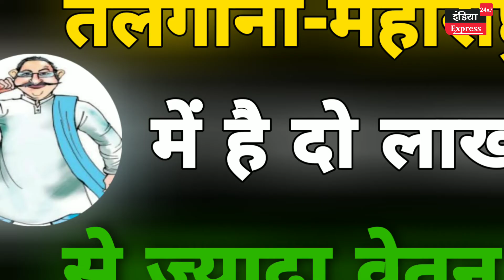इस राज्य के विधायकों को इतना कम वेतन मिलता है। चौंक जाएंगे आप।।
india express 24x7